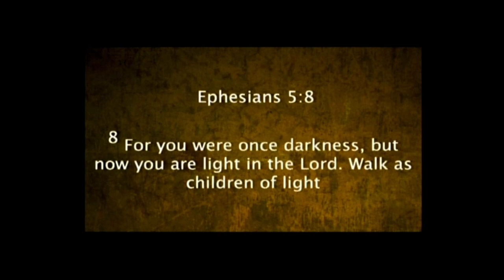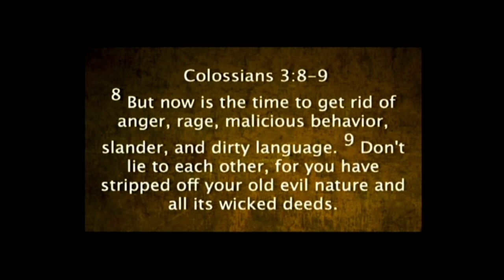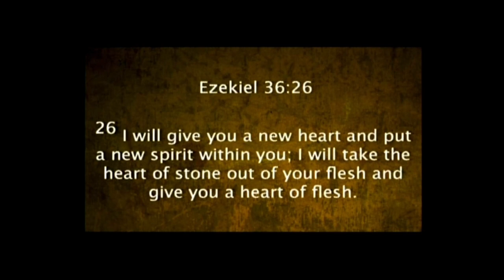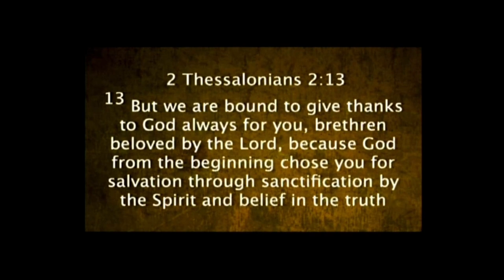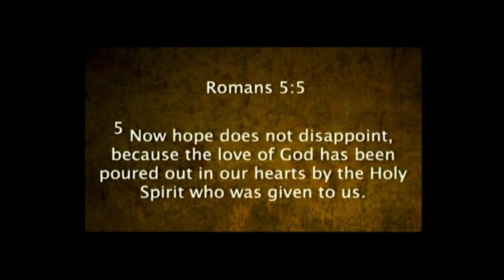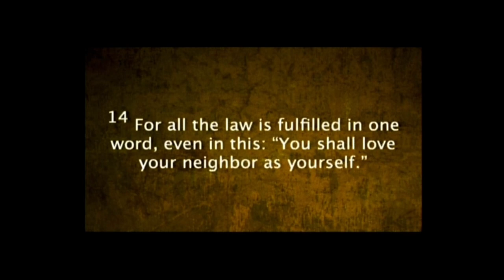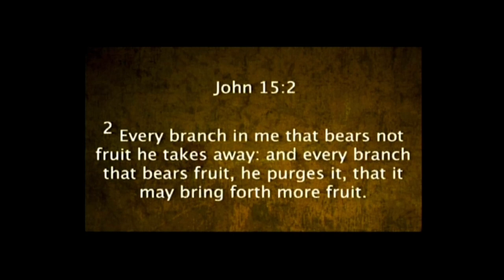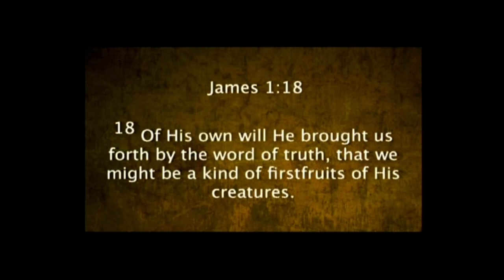1 Peter 1:22-25 | Love One Another | 6.3.22